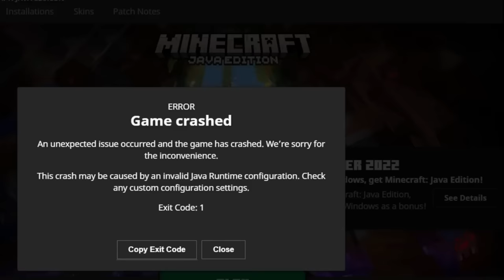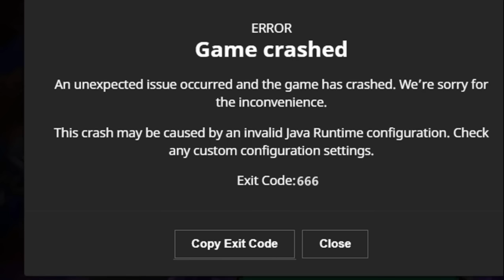Notch vs all Creepypasta mobs in minecraft